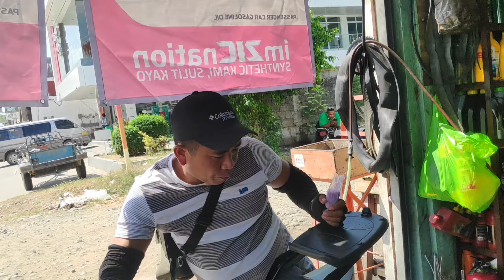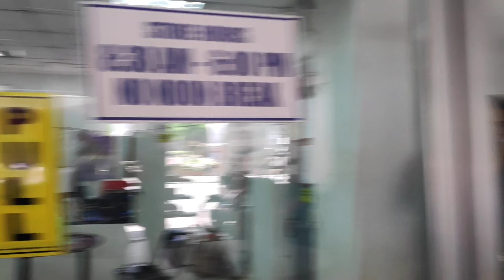Ice Candy Vlog EP-11 Mangatarem Bayan Ubos Paninda Happie Ang Lahat 4/13/21 Nato Ofw